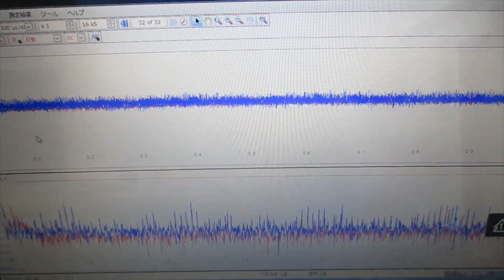超音波による液体の均一化・流動性改善技術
‹‹超音波技術››